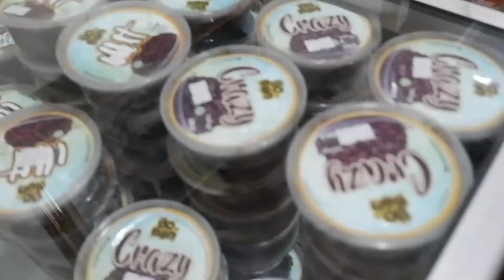Profesi apa aja bisa kok nyambi Jualan, dan Sukses aja tuh...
Bisnis itu perlu ilmu, jangan salahin produknya kalau barangnya gak laku laku sementara kamu diem aja nunggu pelanggan dateng.

Itu mah jualan apa juga bakal kacau.

kebayang gak kalau tukang pot kembang diem aja dirumahnya? itu pupuk yg berasal dari kotoran hewan, siape yg mau beli? kotoran aja di kemas bisa jd duit kan kalau di jajakkan?

masih mau ngeluh bisnis susah?

Facebook  : Muhammad Noer Hidayat Goban

Terima Kasih.

WOFF!